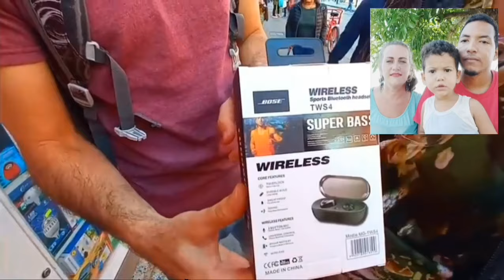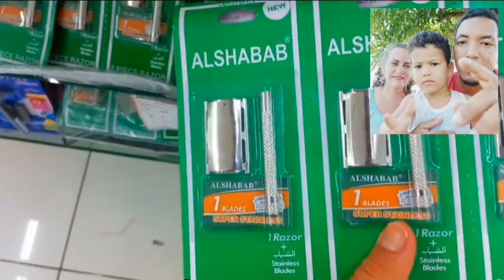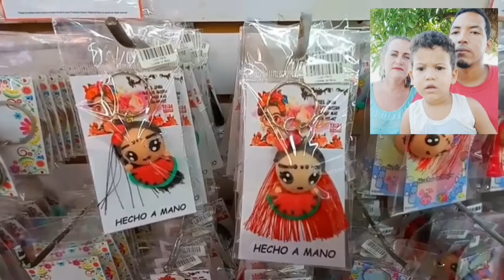MAMÁ CUBANA DE COMPRA EN MÉXICO 😱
Hoy reaccionamos a MAMÁ CUBANA DE COMPRA EN MÉXICO No lo puedo creer 😱 como hay abundancia en México

Hola chicos si quieren apoyar  a este canal y les gusta su contenido, nos pueden contactar al:

mama cubana en México
México
reaccionamos a México
compras en México
reaccion mexico
asi es mexico
México reaccion
reaccionamos a México
mamá cubana conoce México
México por primera vez
así es mexico
reaccion mexico
cubanls reaccionan a México
tecnología en México
compras en México
mary fra
mundos rotos
oda y leo
oda & leo
leo y oda
cubanos en México
el cubano mas mexicano
un día en México
comida mexicana
arroz blanco